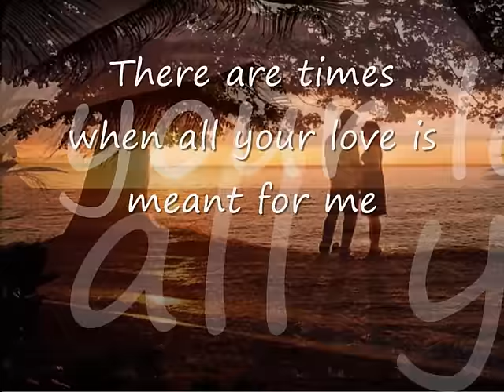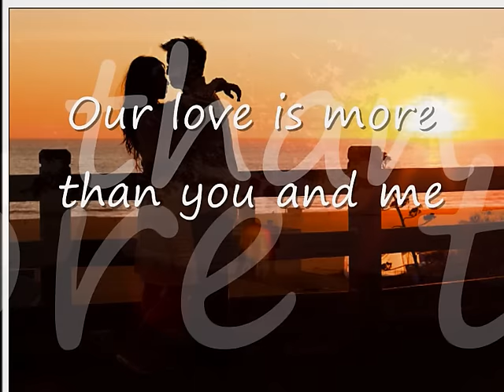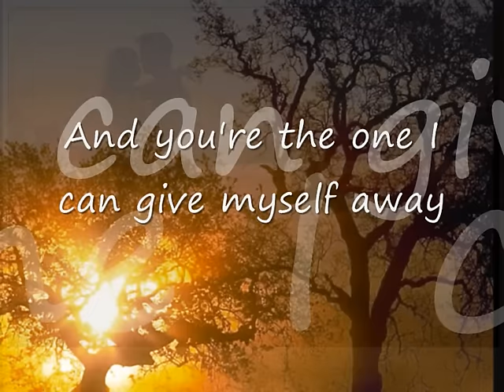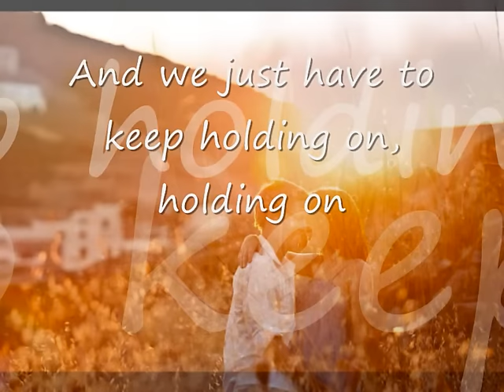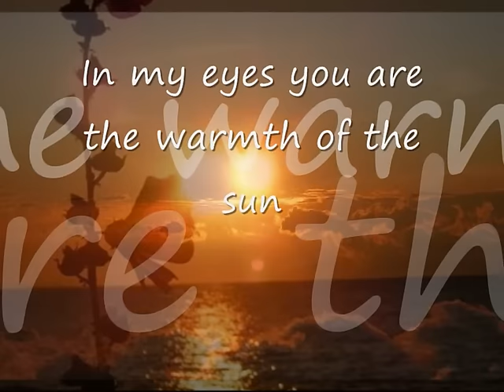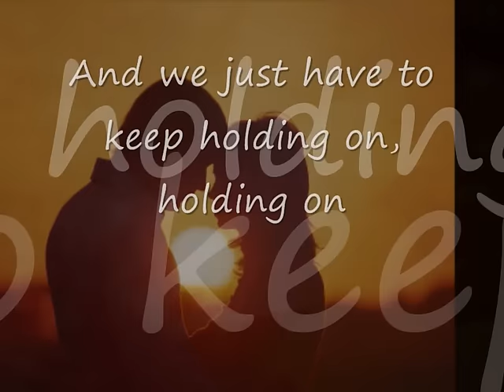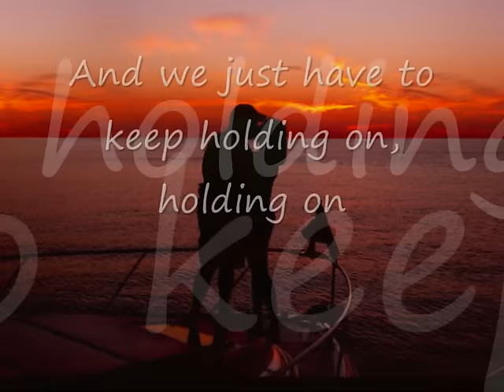More Than Just The Two Of Us by Sneakers...with Lyrics